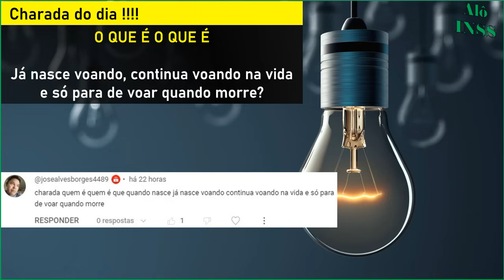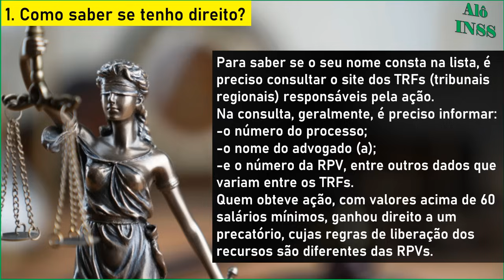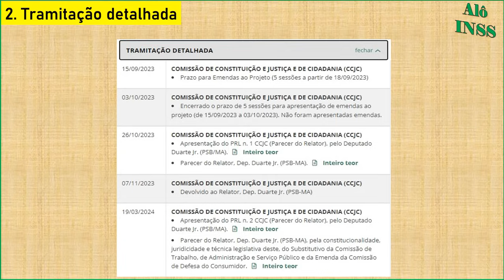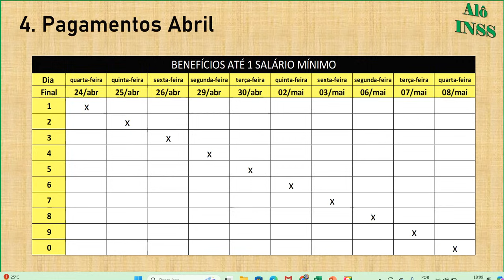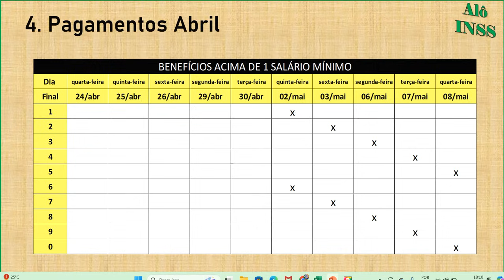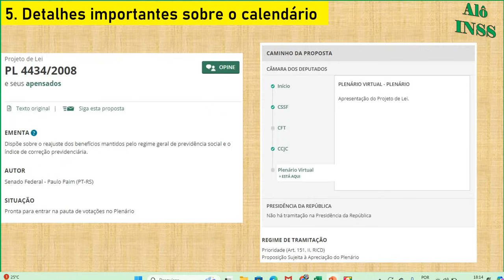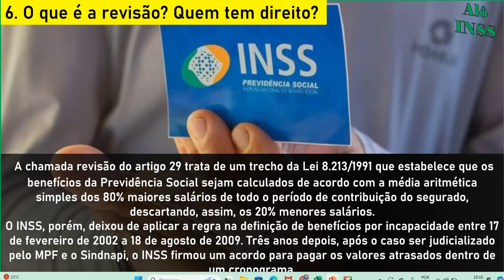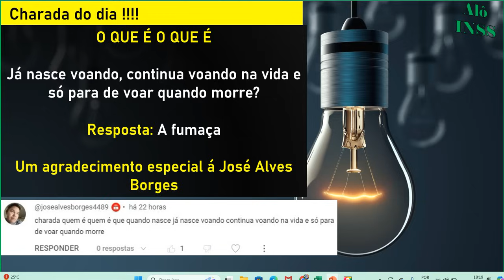✔️A BOMBA ESTOUROU! SAIU AGORA PELA MANHÃ INSS 1204